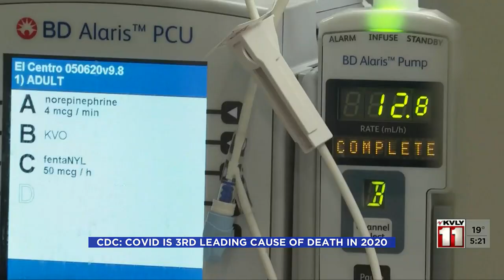500PM News December 22 Part 3